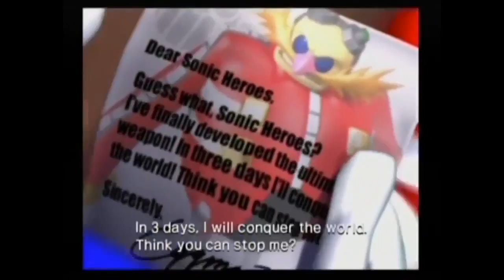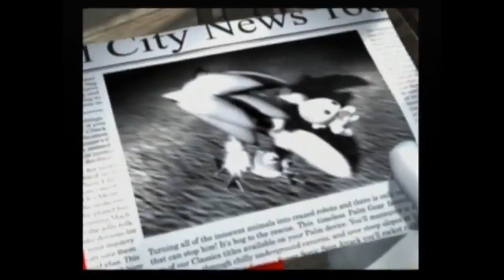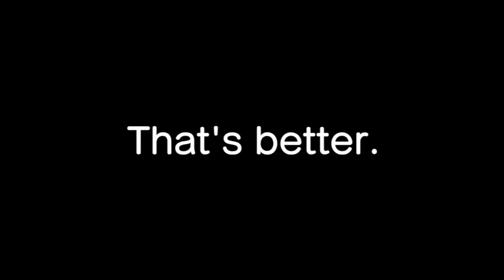Sonic Heroes - Part 1: Sonic Forces the Real Super Power of Team Work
Hey guys. It's Sonic Heroes! What else can I say but this game is AWESOME!!! Now unlike the BrainScratch playthrough of this game, we're showing off a different team per stage. Who will get what stage? You will never know until you watch. With that being said, we hope you enjoy! :)

It's an honor to have not only Ali and Kiira but also our new guest commentator, Doomarang3